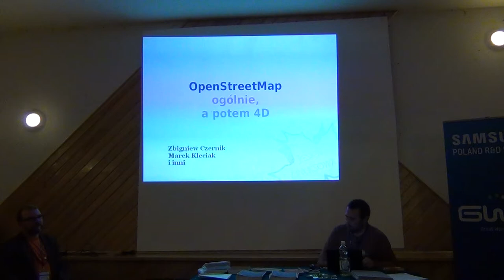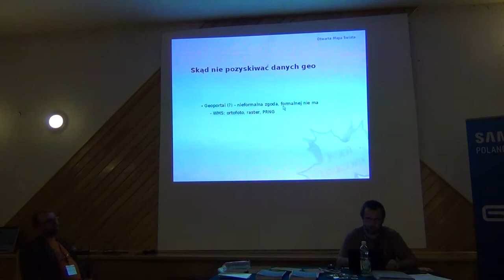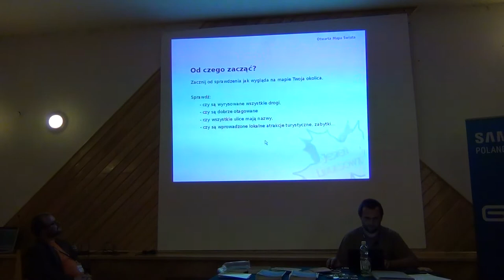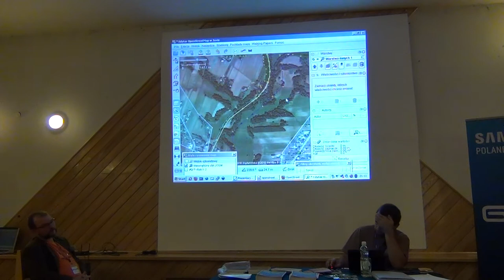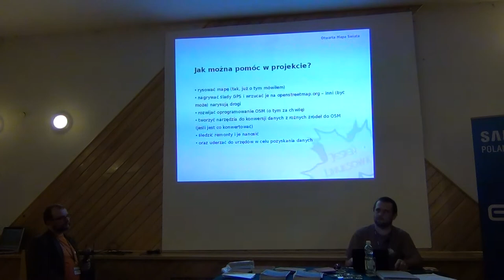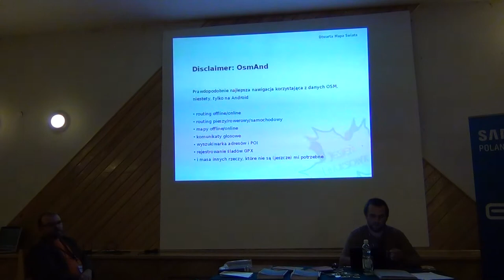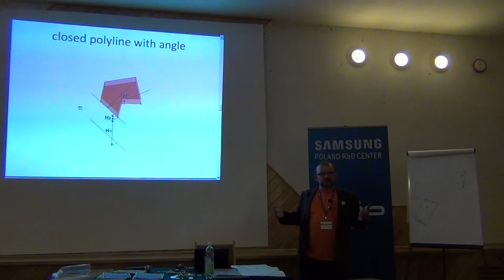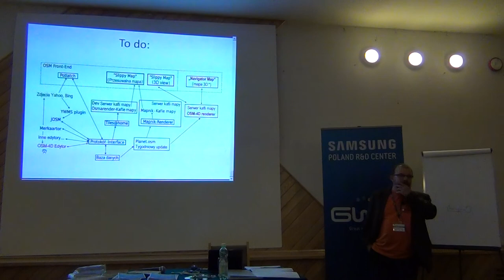OpenStreetMap "4D" - Marek Strassenburg-Kleciak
Projekt OpenStreetMap rozwija się w lawinowym tempie. Coraz częściej dostępne zdjęcia lotnicze wysokiej rozdzielczości umożliwiają tworzenie trójwymiarowych modeli rzeczywistości. Prelekcja przedstawi zarys nowej koncepcji "OSM 4D" przewidującej oprócz tworzenia wolnych modeli 3D także aspekt czasowy.